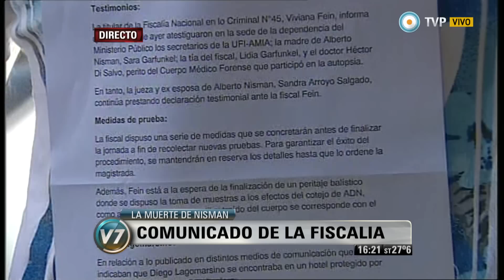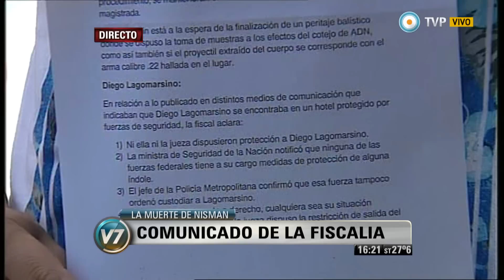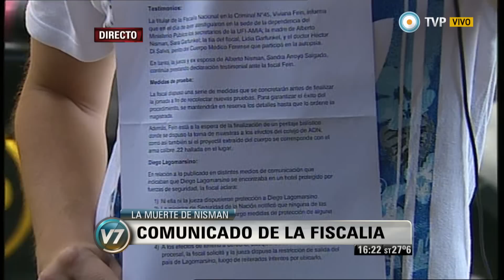Visión 7 - La muerte de Nisman: Prohíben la salida del país de Lagomarsino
La titular de la Fiscalía Nacional Nº 45, Viviana Fein, difundió este viernes un comunicado en el que aclara que, “en relación con lo publicado en distintos medios de comunicación que indicaban que Diego Lagomarsino se encontraba en un hotel protegido por fuerzas de seguridad”, ni ella ni la jueza (Fabiana Palmaghini) dispusieron tal protección. Al respecto, detalla: “La ministra de Seguridad de la Nación notificó que ninguna de las fuerzas federales tiene a su cargo medidas de protección de alguna índole. El jefe de la Policía Metropolitana confirmó que esa fuerza tampoco ordenó custodiarlo”. Y anuncia: “A los efectos de tenerlo a derecho, cualquiera sea su situación procesal, la fiscal solicitó y la jueza dispuso la restricción de su salida del país, luego de reiterados intentos por ubicarlo”. De ese modo se refirió al colaborador informático de la UFI AMIA que aseguró haberle alcanzado su Bersa calibre 22 el sábado a Alberto Nisman, encontrado muerto el domingo. Emitido por Visión 7, noticiero de la TV Pública argentina, el viernes 23 de enero de 2015.